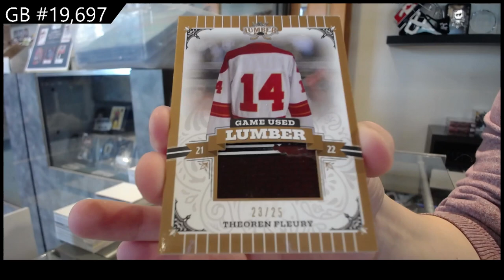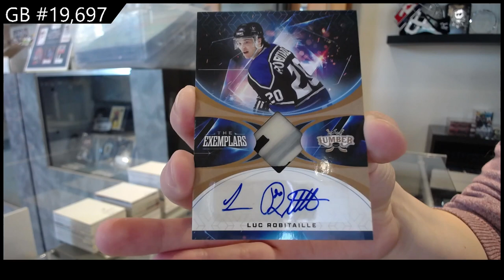2022 Leaf Lumber Hockey Box Break - C&C GB #19,697